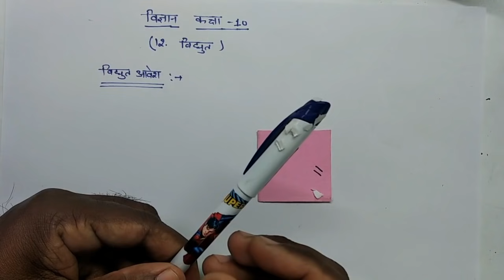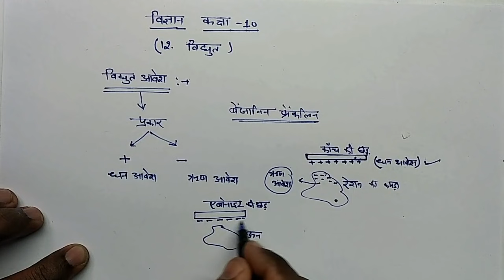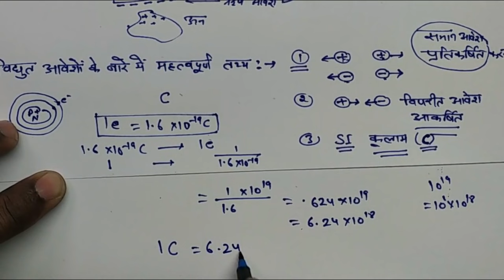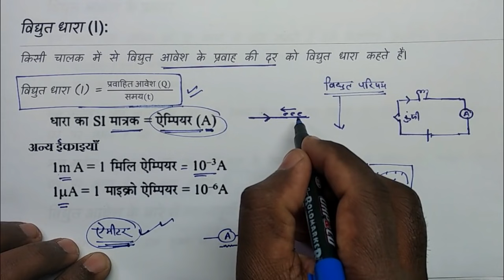Class 10 Science Chapter 12 Electricity (Hindi Medium) विद्युत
10th class science in Hindi Chapter 12 NCERT book Electricity or vidyut. What is electric charge and types of charges, electric current. direction of electric current.